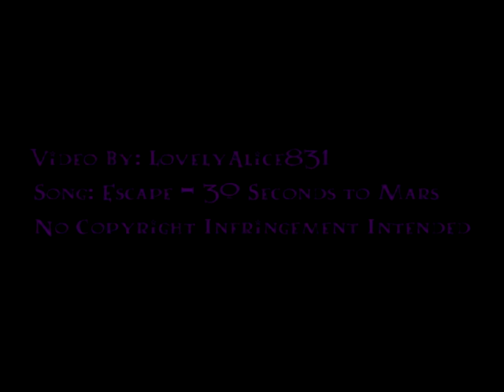Harry Potter || Time To Escape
Just a little video I put together. I love this song and I felt it matched perfectly for this bit of Harry Potter and the Half-Blood Prince.

The song is called "Escape" by 30 Seconds to Mars.

I hope you like it and let me know what you think!